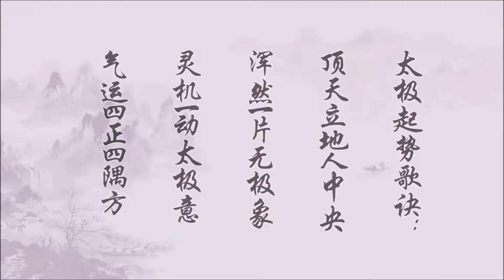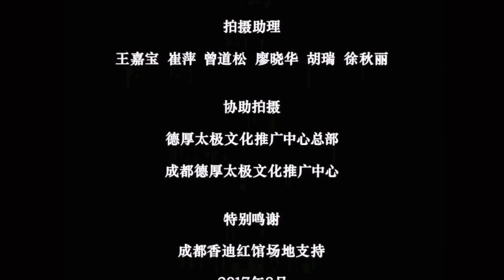Cheng Style Tai-chi Quan Old Frame One Tutorial (Preparing Form)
This is the first motion(preparing form) of Chen style Tai-chi quan. It contains demonstration, explanation and meaning & uses in actual combat.
If you are a Kongfu lover, you come to the right place. Practising Tai-chi in a long term will improve your body condition by balancing ying yang (blood and breath). Also, people rarely know it can be used in actual combat. What you will learn from this tutorial are not only motions, but also the meaning and uses in different situations in actual combat.
Cheng style Tai-chi is is a treasure of martial art, which worth life time to study with.